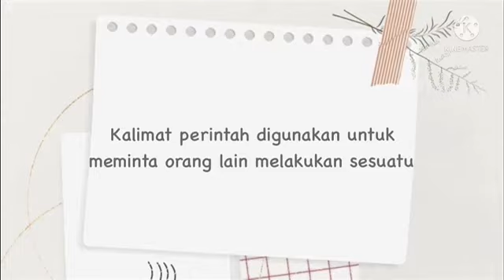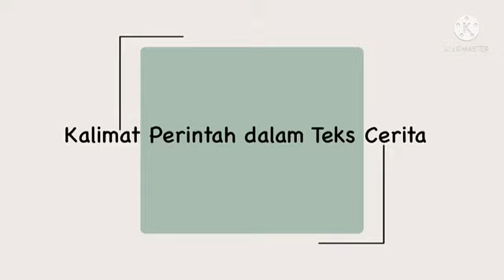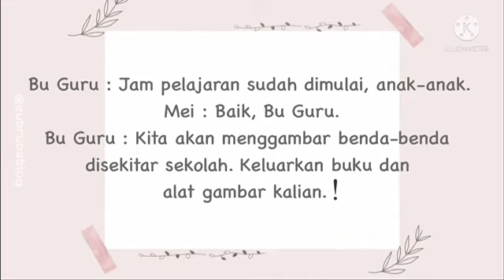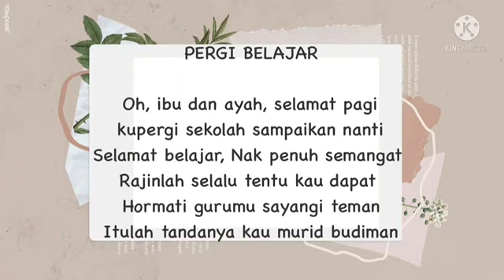Tema 1 Subtema 3 B Indonesia Kalimat Perintah Bersama Us Wani Iriani